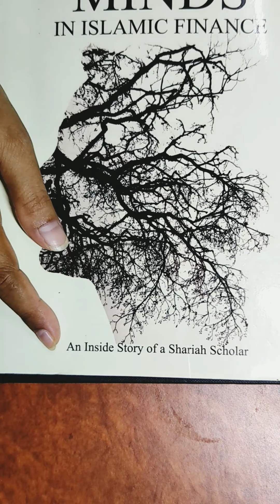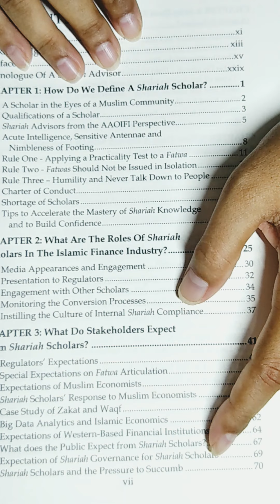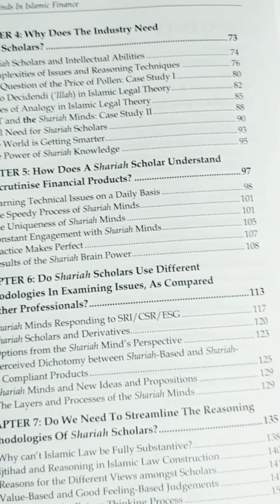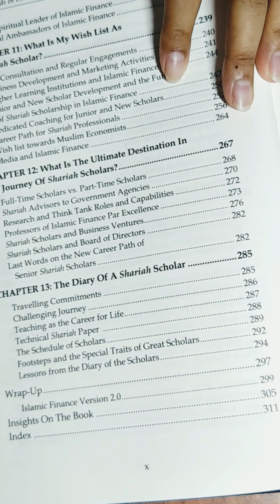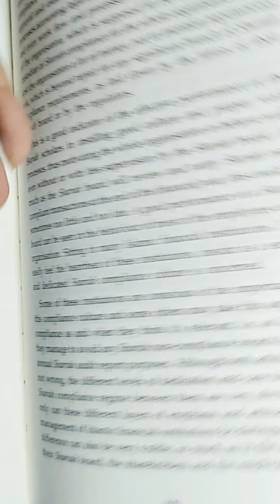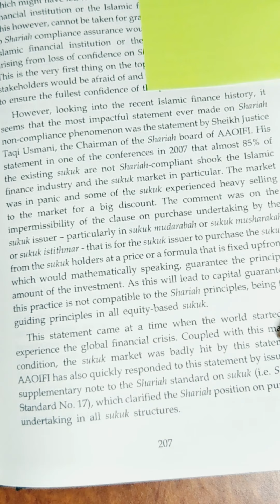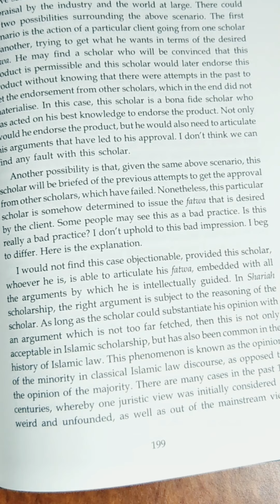Book Review: Shariah Minds in Islamic Finance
Shariah Minds in Islamic Finance, authored by Datuk Dr. Mohd. Daud Bakar

Book review by Zairihan Abdul Halim